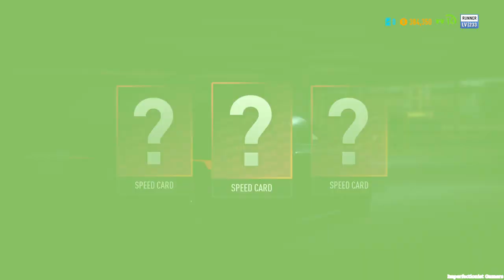Need for Speed: Payback - Mission #33 - Dead Drop (Jess)